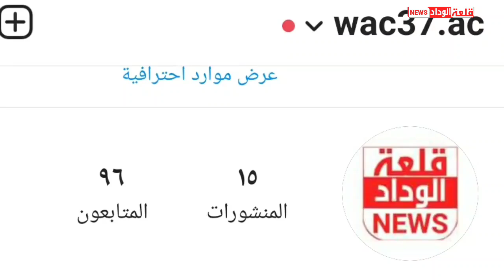عاجل 🔥 هذا المهاجم الليبي يوقع للوداد 🔥🔥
ان اعجبك الفيديو و اردت الاستمرار ادعمني باشتراك و تفعيل الجرس  لاستمر ان شاء الله

نادي الوداد الرياضي

( بالإنجليزية : Wydad Athletic Club ) المعروف أيضا بالوداد البيضاوي هو نادي رياضي مغربي من مدينة الدار البيضاء. يشارك في الدوري المغربي الممتاز، تم تأسيس فريق الوداد الرياضي لكرة القدم من طرف محمد بن الحسن التونسي العفاني (الأب جيكو)، وذلك بعد سنتين من تأسيس فريق الوداد الرياضي لكرة الماء في الثامن من مايو سنة 1937 على يد سبعة أشخاص ومن بينهم المؤسس محمد بن جلون وهم من دوي الجنسية المغربية، وكان وراء انشاء الوداد هو تواجد بمدينة الدار البيضاء أكبر مسبح في أفريقيا وهو المسبح البلدي قبل ان يطاله النسيان وهدمه مع مطلع السبعينيات وبناء مكانه مسجد الحسن التاني حاليا ، عليه تمكن الأب جيكو ورفاقه من تأسيس نادي الوداد الرياضي لكرة القدم سنة 1937، الذي سهر على تسييره وتدريبه وتطويره منذ البدايات الأولى الأب جيكو، ليتوالى بعدها تأسيس باقي فروع النادي الرياضي، من كرة السلة سنة 1938 والمصارعة الحرة وفنون الحرب وفرع كرة القدم سنة 1939.

التشكيلة الكاملة لفريق الوداد
رئيس
سعيد الناصيري Said Ennasiri
ميغيل غاموندي Miguel Ghamondy
 حارس
أحمد رضى التكناوتي Ahmed Reda Tagnaouti
عيسى السيودي Aissa Sioudi
طه مريد Taha Mourid
 دفاع
عبد اللطيف نصير Abdellatif Noussir
اشرف داري Achraf Dari
أيوب العملود Ayoub El Amloud
أيوب مودن Ayoub Mouddane
بدر كدرين Badr Gaddarine
الشيخ إبراهيم كومارا Cheick Ibrahim Comara
إبراهيم نجم الدين Ibrahim Najm Eddine
محمد رحيم Mohamed Rahim
يوسف شينة Youssef Chaina
 وسط
 أمين أبوالفتح Amin Aboulfath
أمين التغزاوي Amin Tighazaoui
 أيوب سكومة Ayoub Skouma
بديع أووك Badie Aouk
حمزة أسرير Hamza Asrir
هيثم البهجة Haytham El Bahja
إسماعيل الحداد Ismail El Haddad
محمد سيداني Mohammed Saidani
 مؤيد اللافي Muaid Ellafi
صلاح الدين السعيدي Salaheddine Saidi
 سفيان المودن Sofian El Moudane
سفيان كركاش Soufiane Karkache
وليد الكرتي Walid El Karti
يحيى عطية الله Yahia Attiyat allah
يحيى جبران Yahya Jabrane
 هجوم
أيمن الحسوني Ayman El Hassouni
 أيوب الكعبي Ayoub El Kaabi
جباجبو ماجبي Gbagbo Junior Magbi
كازادي كاسينجو Kazadi Kasengu
ميشيل باباتوندي Michel Babatunde
 سايمون مسوفا Saimon Msuva
زهير المترجي Zouheir El Moutaraji
 مساعد مدرب
 طارق شهاب Tariq Chihab
 مدرب حراس المنتخب
 نادر لمياغري Nadir Lamyaghri

الوداد اللاعبون

الوداد البيضاوي فيسبوك

الوداد الرياضي اللاعبون

ميركاتو الوداد

مباريات الوداد

ألقاب الوداد

انتقالات الوداد الصيفية 2020

انتدابات الوداد الصيفية 2020

الوداد المغربي اليوم

صفقات الوداد المغربي

مدرب الوداد الجديد 2020

مدرب الوداد البيضاوي 2020

الوداد الرياضي اللاعبون

الوداد اللاعبون

ألقاب الوداد البيضاوي

مدرب الوداد البيضاوي الجديد

الوداد المغربي اليوم

اخبار الوداد البيضاوي فيس بوك

أخبار الوداد راديو مارس

آخر أخبار الوداد البيضاوي اليوم من راديو مارس

‎اخر اخبار وداد الأمة

‎اخر أخبار وداد الأمة

اخبار الوداد البيضاوي فيس

آخر اخبار وداد الأمة

أخبار الوداد البيضاوي لكرة القدما